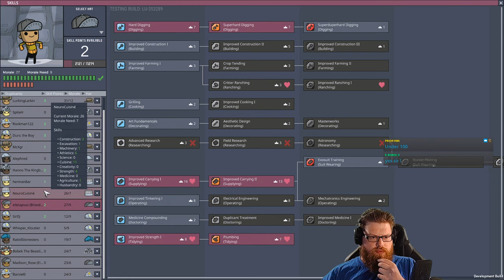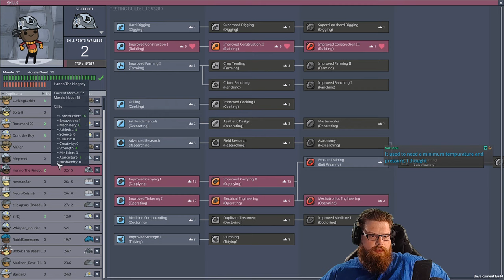Oxygen Not Included - Launch Upgrade (Pre) - Steam Turbine Tinkering #18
Back with some more Oxygen Not Included - on the new Launch Upgrade (currently pre-release). We've had a long break from ONI, so i'm excited to get back in and build a big ol' base :)

This was an Arboria start - survival mode, no debug, no bull, no forum drama, big boys - funtimes.

This was a live stream from Twitch, split up for you Youtube stars.